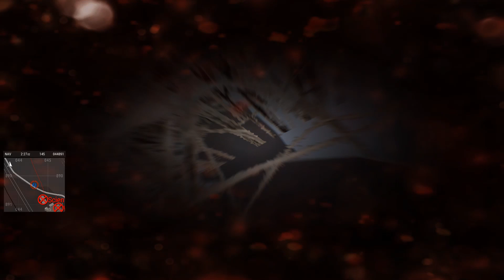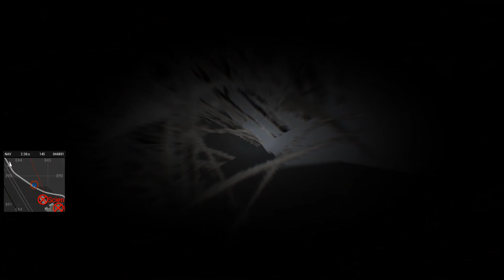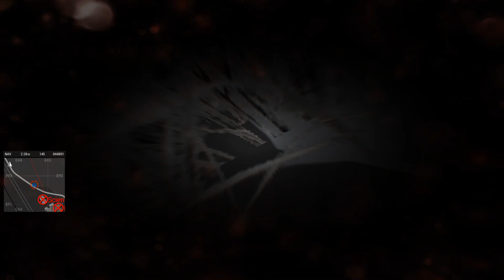ARMA 3 TF 90-9: Operation Whiteout Part 2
Hey guys how's it going today? This is part 2 of 3 of Operation Whiteout. This is were we execute the plan with tons of resistance. Enjoy!

If you want to join a MILSIM group let me know and I will get you in contact with group leaders!